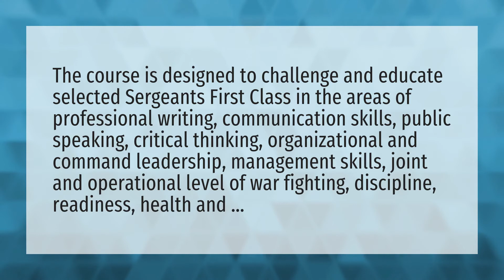What is Army MLC?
DLC Mean • What is Army MLC?